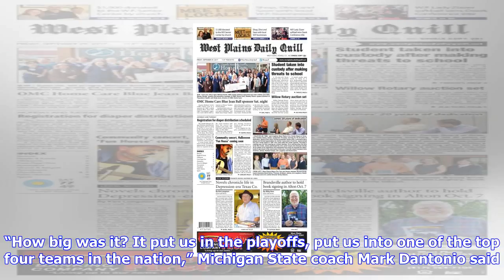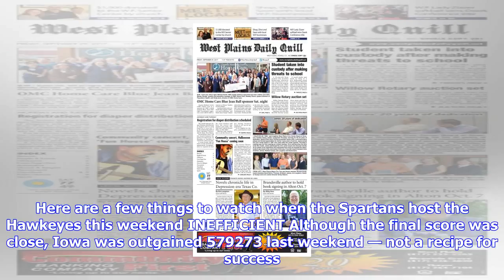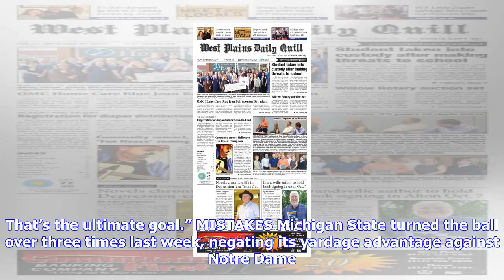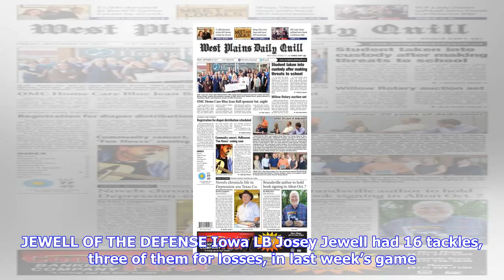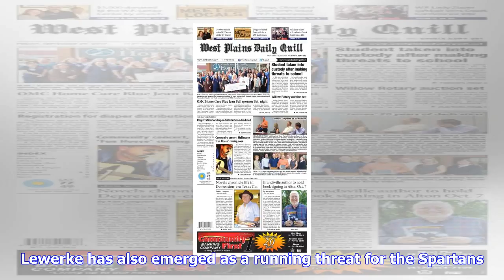Breaking News | Spartans host hawkeyes in rematch of 2015 big ten title game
Spartans host hawkeyes in rematch of 2015 big ten title game

EAST LANSING, Mich. — The last time Michigan State and Iowa played each other, the stakes could scar...